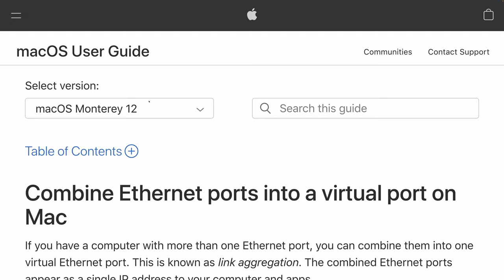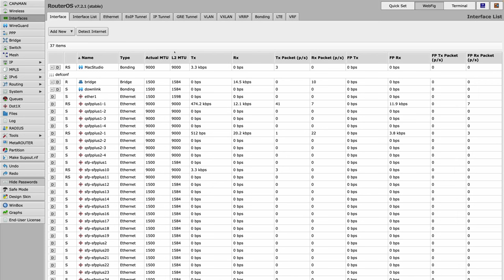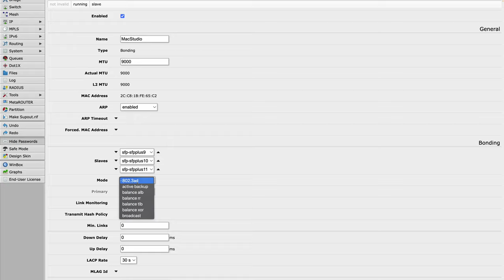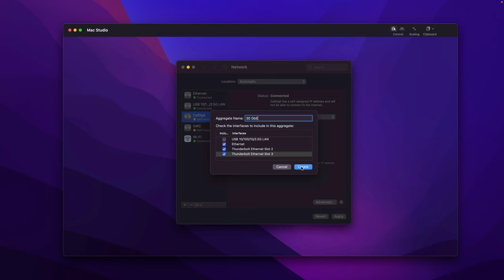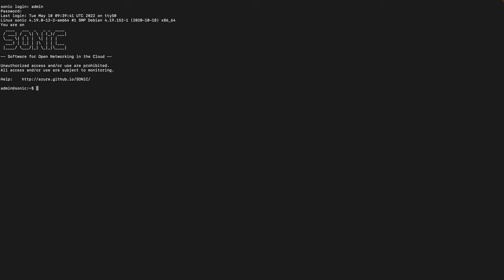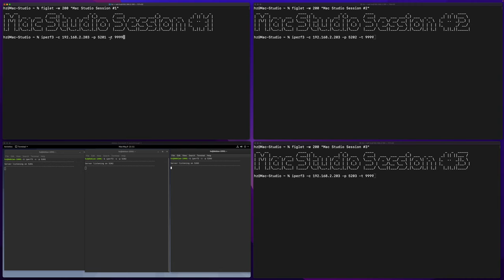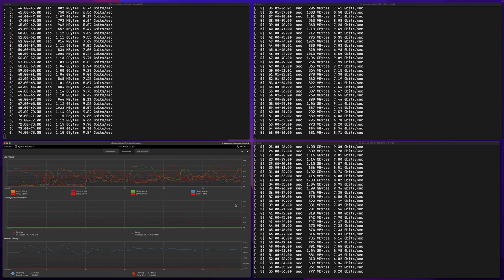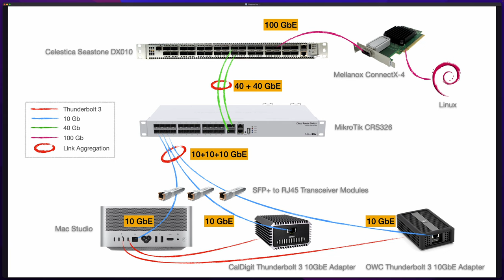When Mac Studio Meets Link Aggregation - 30 GbE Speed w/ MikroTik CRS326, Celestica Seastone DX010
Devices Used:
- Celestica Seastone DX010
- MikroTik CRS326
- CalDigit Thunderbolt 3 10GbE Adapter
- OWC Thunderbolt 3 10GbE Adapter
- Mac Studio